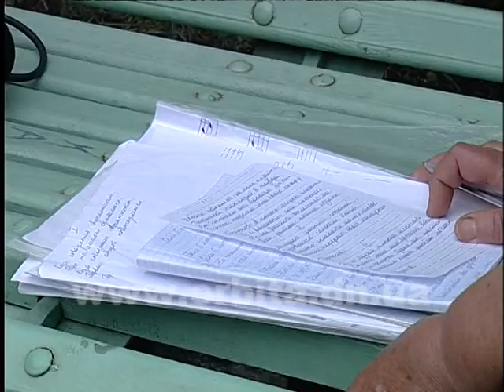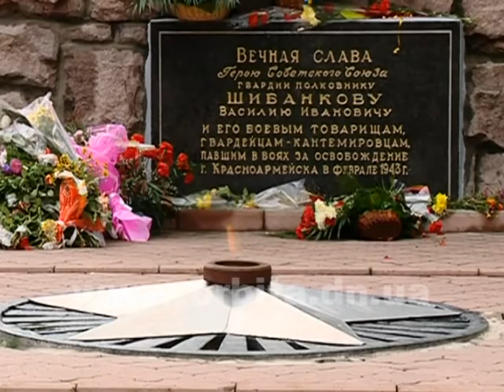Стихи для души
Сюжет программы «Новый взгляд» производства телекомпании «Орбита»    г. Красноармейск
Патриотические чувства -- каждый выражает их по-своему. Кому-то нужна лишь ручка, листик бумаги и вдохновение. Жительница Удачного Валентина Фокина со школьной скамьи пишет стихотворения и песни. Многие из них патриотического содержания. Даже в такое нелегкое время она не прекращает писать о любви к родному краю.